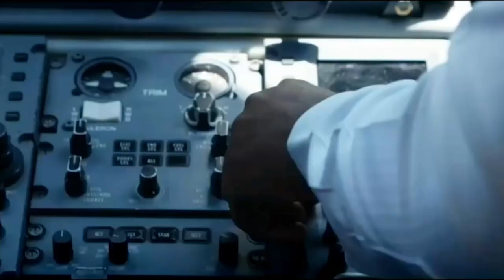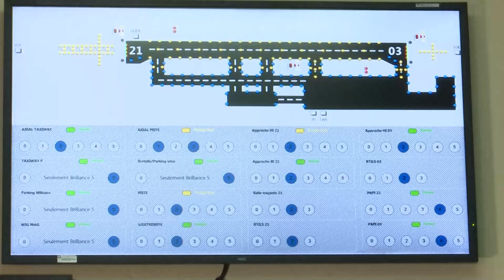Aéroport d’Abidjan : le ministre Amadou Koné met en service un système de balisage lumineux